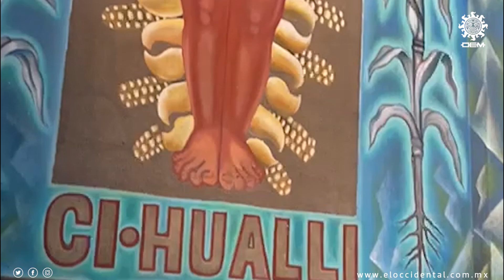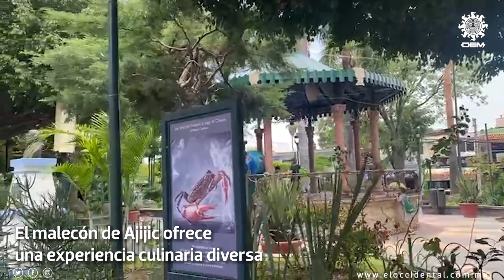Ajijic: Magia, color y mucha diversión se reúnen en este pueblo mágico jalisciense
A poco menos de una hora de Guadalajara se encuentra uno de los Pueblos Mágicos más pintorescos de todo el país. Se trata de Ajijic, perteneciente al municipio de Chapala que concentra todo lo que un turista necesita pues además de una amplia variedad de restaurantes para cumplir con los más exigentes paladares tiene muchas opciones de alojamiento.

Otro de los atractivos de Ajijic sin duda es el Muro de los Muertos, una obra enfrente del templo de San Andrés en pleno corazón de Ajijic y creada en honor a quienes ya fallecieron. Lo hizo Efraín González, oriundo del lugar a quien todos reconocen en el poblado pero también en otras partes del mundo debido a su talento expuesto en distintas ciudades.

Videos: Viridiana Saavedra / El Occidental
Edición de video: Adriana García / El Occidental